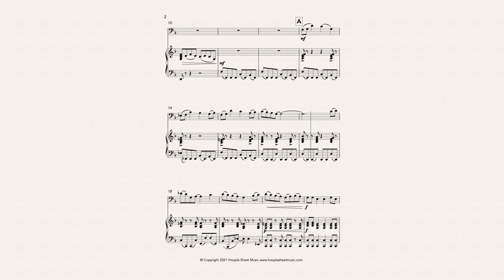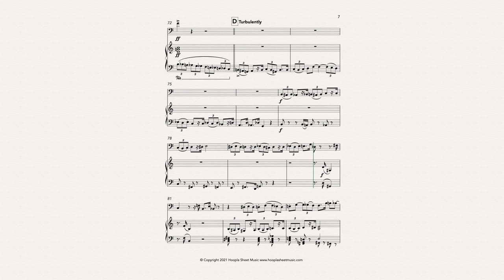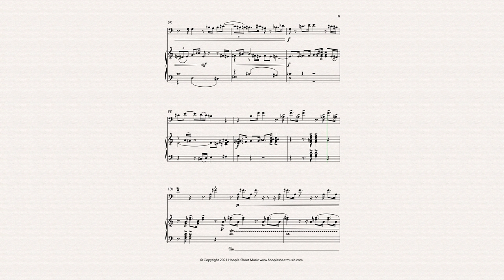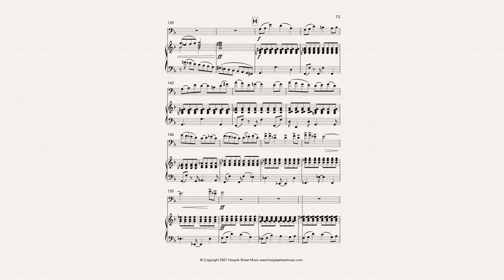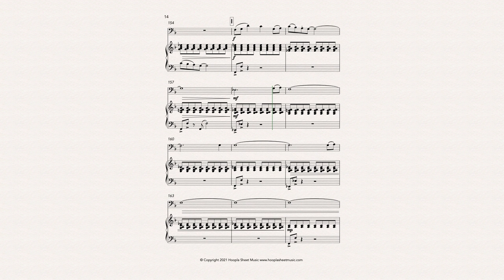A History of Powered Flight: Queen of the Skies (Trombone and Piano)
A piece that celebrates cruising aboard that most majestic of airliners, the Boeing 747, also known as the 'Queen of the Skies'.
Part of ‘A History of Powered Flight’, a suite of pieces inspired by aviation history.